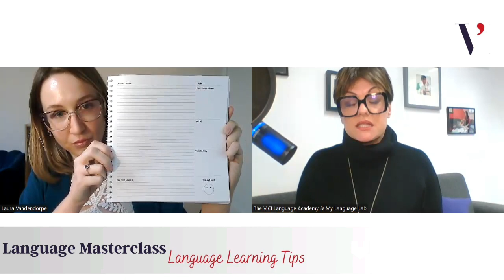Language Masterclass - Language Learning Tips - Day 3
Day 3 is about establishing a Regular Routine
 Tackle the challenge of establishing a regular routine by incorporating language learning into existing habits.
Introduce the concept of habit stacking, where language learning becomes an integrated part of daily rituals.
and more!